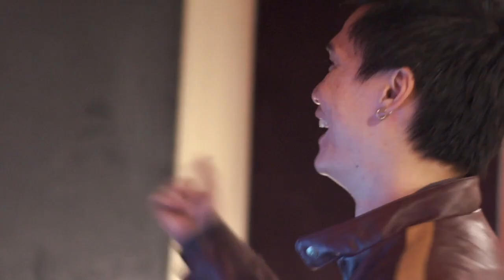A Very Merry Mashup (A Christmas Mashup)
Yuri Wong & Friends (The Factory All-Stars) sing you a lyrical mash of their favourite Christmas songs!

The Factory All-Star Singers (in order of appearance):
Burn
Kit
Ash Nair
Ange Lym
Stephanie Liu
Chelsia Ng
Cheryl K
Dennis Lau

The Factory All-Star Cast:
Xandria Ooi
Joshua Wong
Crystal Kay
Paige Habermann

Lyrics:

To raise our glasses and sing you a toast
Said Rudolph the red-nosed reindeer
Who had a very merry shiny nose

So let your hearts be merry
And let your hearts be bright
And when the night is starry
Your troubles will be out of sight

(Chorus):
We wish you a Merry Christmas
And a very merry happy new year
Come celebrate this time with us
Spirits high, with good will and good cheer

Sleigh bells ring
For we three kings
Since there's no place to go
Let it snow, let it snow, let is snow

We're happy tonight
You can do the job while you're in town
(Parson Brown)

(Repeat Chorus)

Sleigh bells ring, are you listening?

Video Shot & Edited by Gavin Gooi
Song Composed and Produced by Yuri Wong